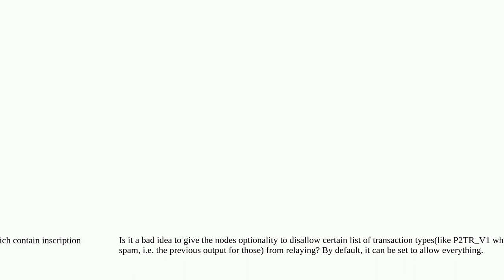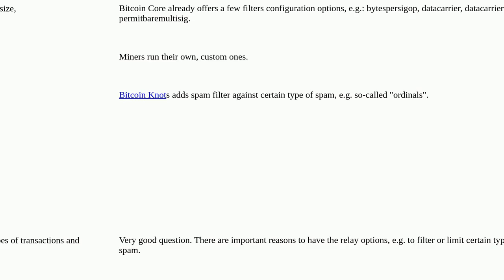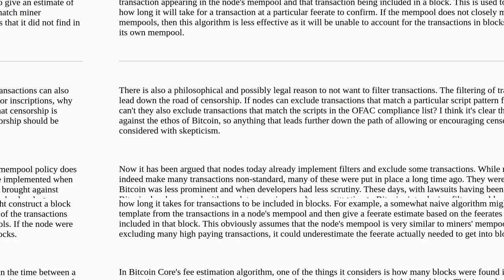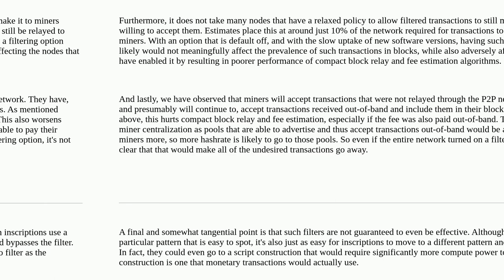Bitcoin: Why can't nodes have the relay option to disallow certain transaction types?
Why can't nodes have the relay option to disallow certain transaction types?

A special thanks goes out to the community

  relay mempool spam